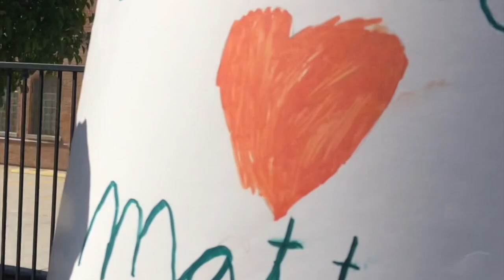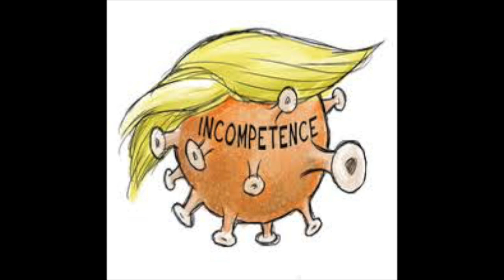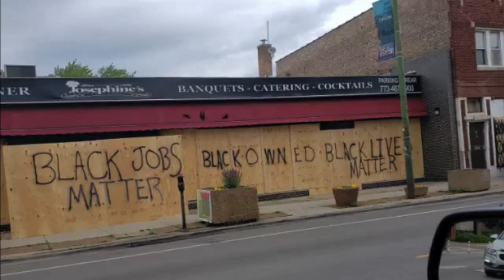Butta Off Hermitage (BLM) Black Lives Matter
This video is about Social Injustice, Police Brutality and Systemic Racism in the Black Community!!!